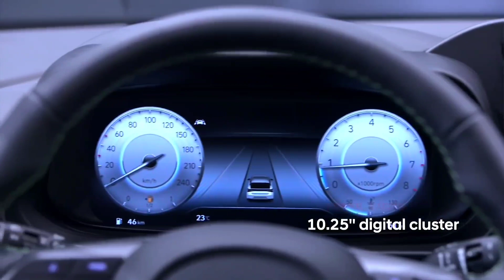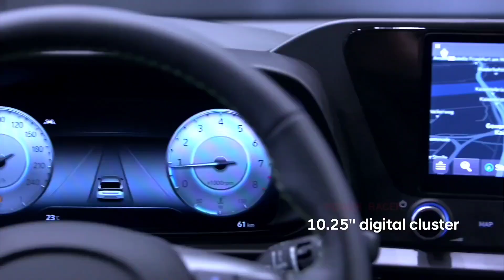new i20 facelift 2020 full detail review || price || interior || changes || milege || features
so guys ye nayi vali i20 hai jo ki bahot jldi inda me launch hone vali hai  so jis kisi ko bhi i20 psnd hai ye video jarur dekhe
comment down your question
keep supporting❤️